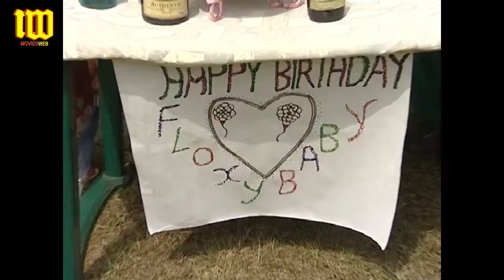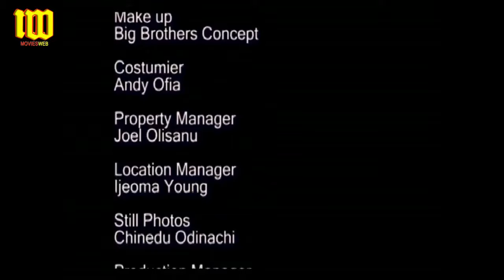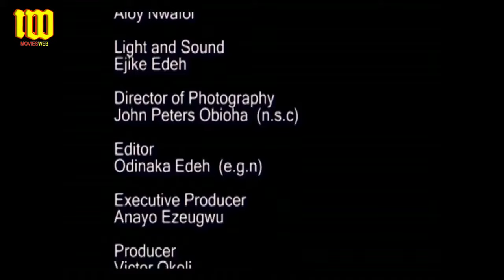Wahala Pro Max |You Will Laugh Uncontrollably And Lose Track Of Time With This Aki Pawpaw Comedy